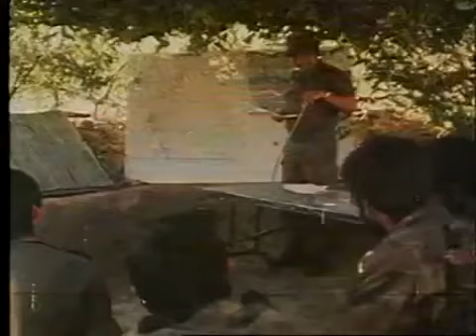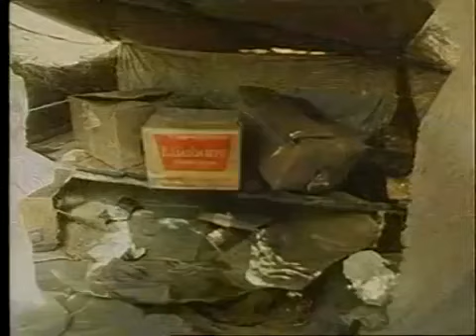IN TO ANGOLA (SADF) South African Defense Force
SADF Operation in Angolan Civil War